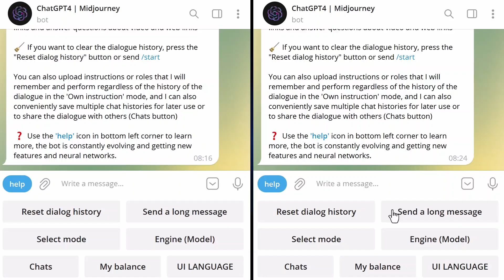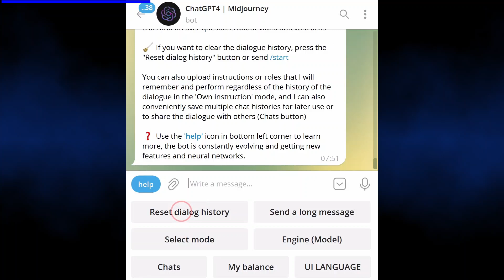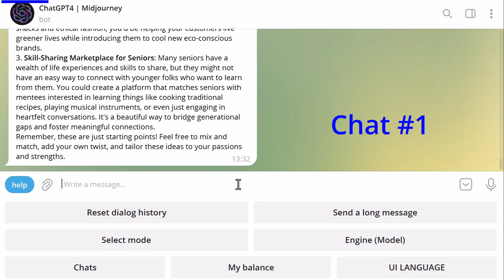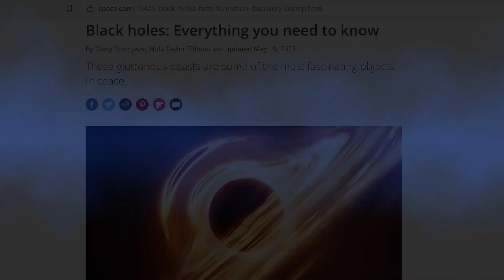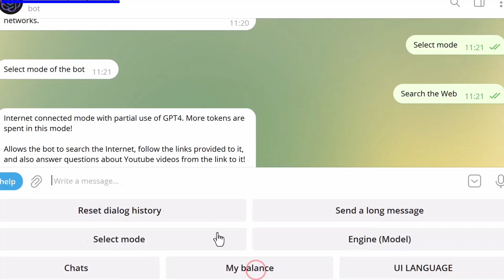UnlimBot AI Productivity Multitool main features GPT4, Face Swap, Stable Diffusion, etc.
a Telegram 🤖 UnlimBot combines dozens of neural networks to increase your productivity or just for fun.
Most popular AIs are now in one place and easy to use.

⚡️Included:
1) GPT 3.5 Turbo
2) GPT 4
3) Text-to-Speech
4) MidJourney
5) Stable Diffusion (32 models)
6) Kandinsky
7) Face swap model

🔥The best part - everything (except GPT4) is free 🎉 with daily recharged free tokens and several ways to get more free tokens.

0:00 Intro
0:06 Available Chat Models
0:29 Input Modes
0:40 Media-to-Text
0:54 Image Generation
1:17 Face Swap
1:43 Own Instructions
2:23 Personal Chats
3:18 Web & YouTube context analysis
4:08 Outro

Made by Unlim.AI